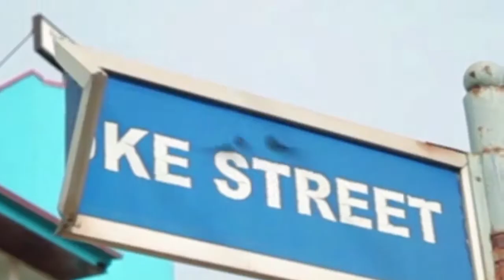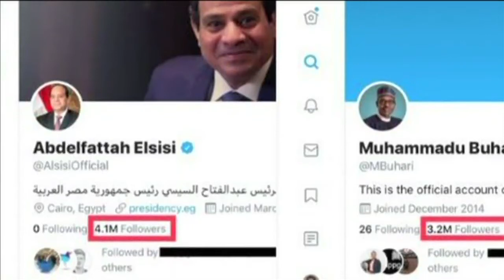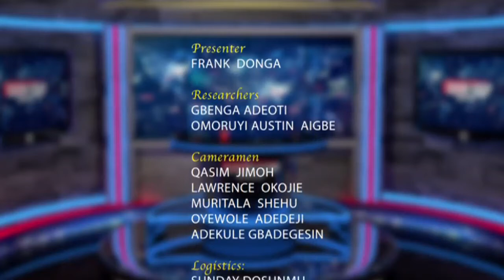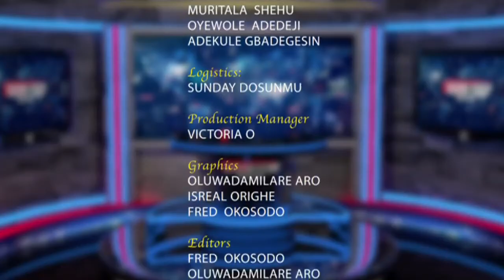Fake News Show: Season 2 Episode 10, The Role of NOA in Countering Disinformation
The Role of NOA in Countering Disinformation